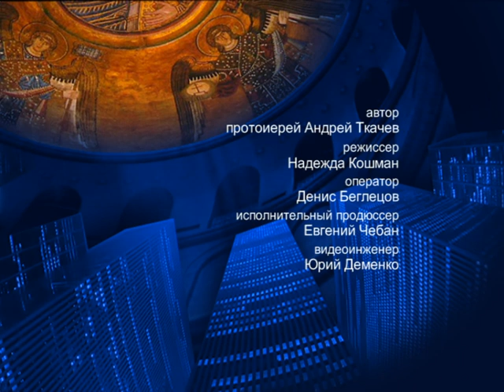О Книге Иова (часть 2) – На сон грядущим – протоиерей Андрей Ткачёв